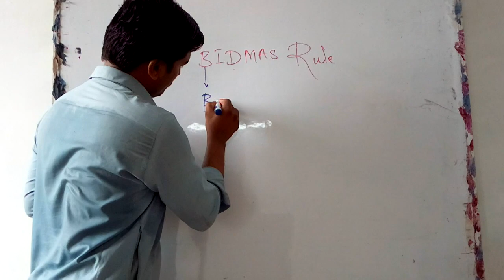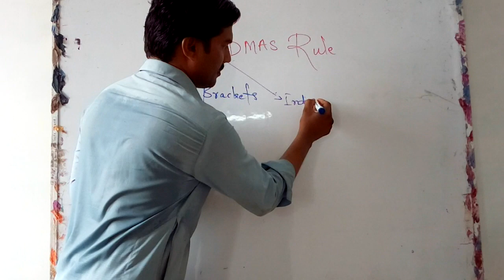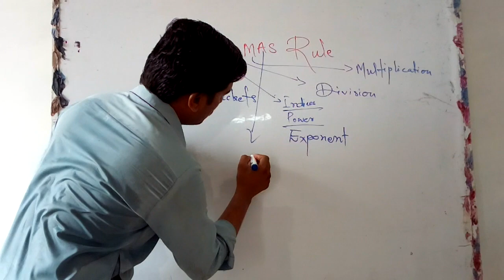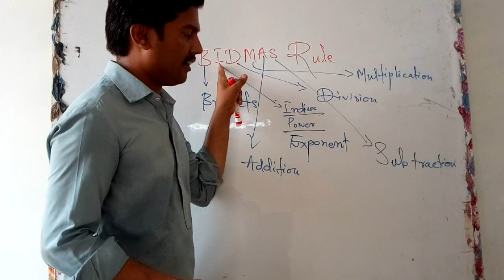Pre-Entry Foundation (BIDMAS) Rule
Hello everyone this is Dileep Kumar
explaining the Basics of mathematics.
Hope this will help you to enhance your maths skills.